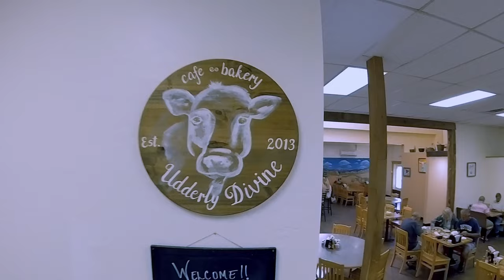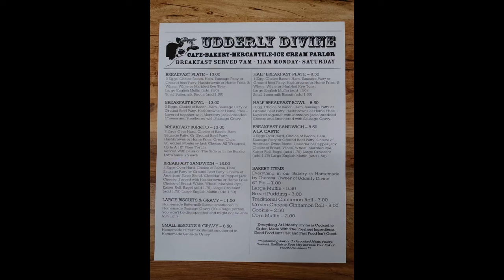Local Eats Spotlight: Udderly Devine in Camp Verde, Arizona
Stopped in at a Local restaruant called Udderly Devine recently and had the Breakfast Bowls Half Size,  They get 5 out of 5 stars or 4 Thumbs Up!

Good prices and wonderful staff, they make you feel at home!

545 S Main St, Camp Verde, AZ, United States, Arizona

If you want to know what it's like to live in Arizona, this is the place for everything Inside Arizona.  Everything you need and want to know about Arizona is here, if you are visiting, living in or moving to Arizona or considering living in Arizona we are Arizona natives otherwise called Rock Lizards.

We have lived in many parts of Arizona from Phoenix, Peoria, Globe, Prescott, Flagstaff, Yuma, Tucson, Payson and Camp Verde over more years than I care to mention.  If you have any questions about Arizona and don't mind the truth, then ask away ore choose some of our videos to watch.